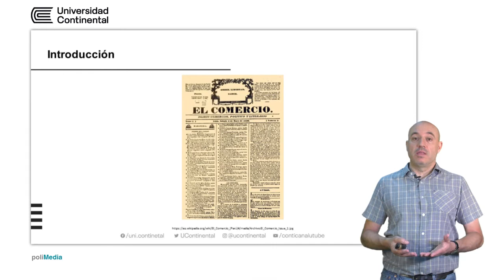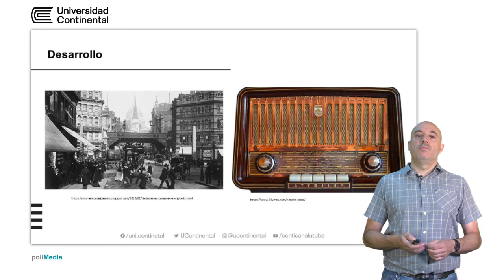Fenómenos de masas